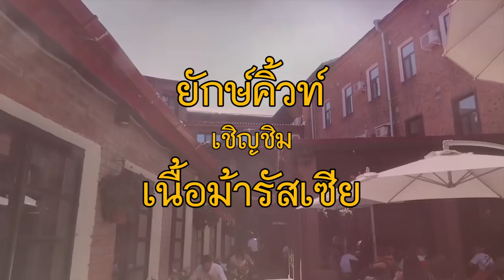รีวิว เนื้อม้ารัสเซีย!!! รสชาติบอกไม่ถูก แต่ราคาถูกมาก --- ยักษ์คิ้วท์ อิน รัสเซีย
ไปถึงรัสเซียก็ควรลองเนื้อม้า
ทั้งโรลม้า ม้าย่าง และเกี๊ยวแห้ง ของดีรัสเซีย
รสชาติบอกไม่ถูก แต่ราคาถูกมากๆ